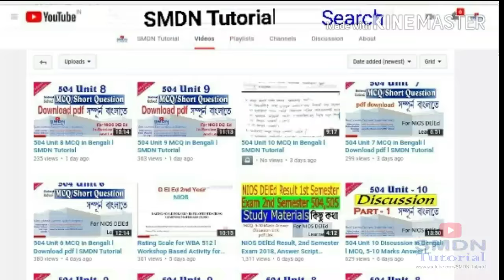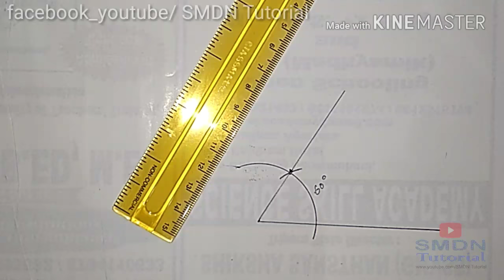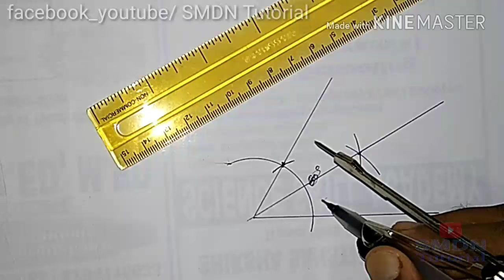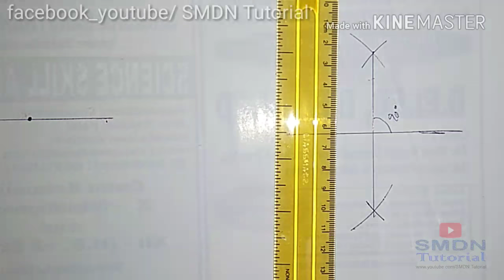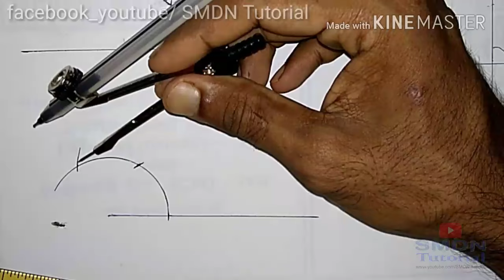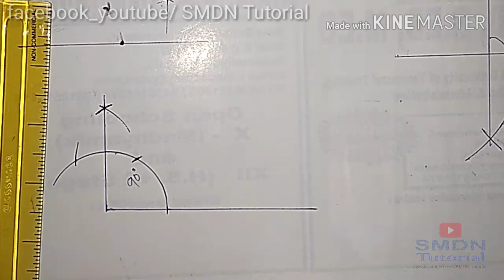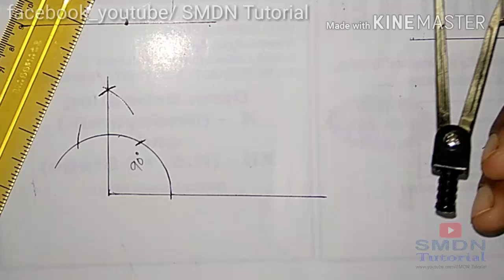চাঁদার সাহায্য ছাড়া কোন অঙ্কন l স্কেল ও কম্পাস এর সাহায্যে কোন l Drawing of 30°,45°,60°,90° Angles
You can learn from this video. How to draw 30°, 45°, 60°, 90° angles without using protector, only using by Scaland Compass.

টেলিগ্রাম Channel join করুন বিভিন্ন আপডেট ও নোটস পাবার জন্য

অনলাইন স্টোর থেকে ফ্রী ও পেইড ম্যাটেরিয়ালস
ডাউনলোড করতে পারেন